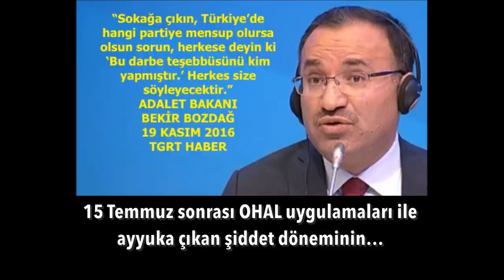Operasyonun ardındaki adresi açıklıyorum..! | Tarık Toros | Analiz | 3 Şubat 2022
3 Şubat 2022
Analiz

• Muhalefeti ürküten hamle: Erdoğan sertleşecek!
• Birileri giden bakana övgüler düzüp… Birileri gelen bakanı cemaat üzerinden etiketlerken… Aslında ne oluyor, ona bakalım..
• 4.5 yıl sonra “rahatsızım” deyip görevden “affını” isteyen Adalet Bakanı alkışlarla uğurlanıyor!
• Sizce iktidara talip olanlar:
-Saray’ı kızdırmamak için mi,
-Yoksa kararsız seçmeni ürkütmemek için mi yoğurdu üfleyerek yiyor?
• Ürkütmekten kaçındığınız şey, Saray veya kararsız muhafazakâr seçmen değil. Operasyonun ardındaki devlet!